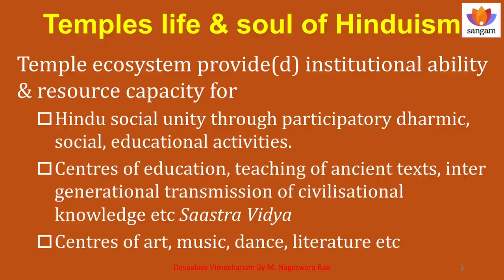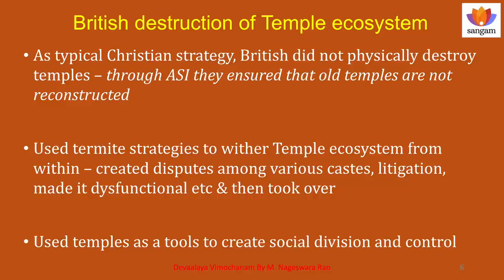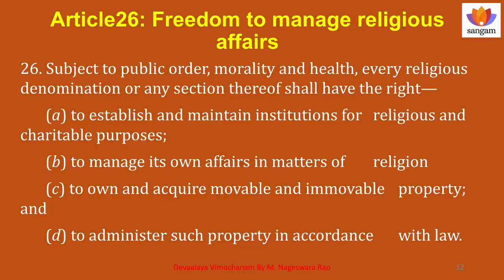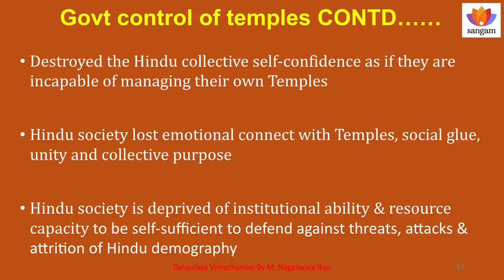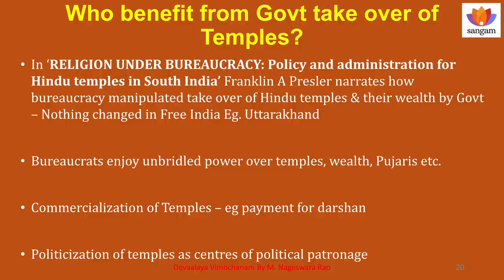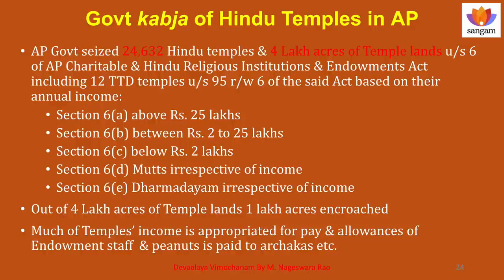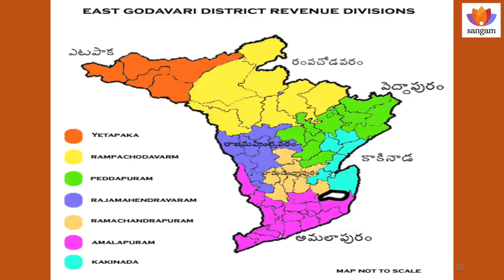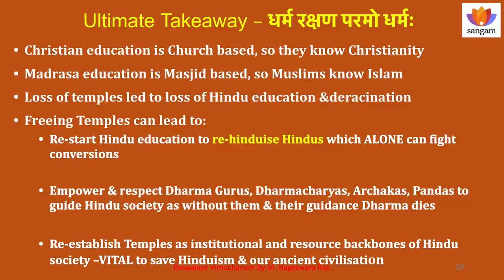Free Hindu Temples from Govt Control | M. Nageswara Rao, IPS (Retd)Former In-Charge Director, CBI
Shri Nageswara Rao passionately advocates the redemption of Hindu Temples from the clutches of Government and re-establish them as Dharmic learning centres to awaken Hindus about their equal rights. He is very keenly working out a plan to redeem Andhra Pradesh temples from the local governing bodies.

About the Speaker:

Shri M. Nageswara Rao is a veteran IPS officer, former-interim Director of CBI.  A chemistry post graduate from Osmania University, He did his research in Madras IIT, before joining the IPS in 1986. He is passionate about Equal Rights for Hindus.

00:27 Background

2:46 It is the constitution that subjugates Hinduism

3:32  Independence under the Anti Hindu Government destroyed Hindu Civilization

4:33 Govt nationalizing the Hindu places of worship properties.

7:00 Temples were the prime target of Muslim invaders.

9:50 The ASI as British tool to destroy temples by freezing them

12:34 The commercialisation of temples,  pay to visit your Gods: Religious Tax

14:39 The term Secularism was meant to perpetuate British Rule.

15:29 The guilt created among Hindus

19:04 Constitutional provisions- right to freedom to manage religious affairs

25:06 Govt control of temples crippling Hinduism

27:36 Destruction of the collective self confidence and loss of emotional connect with temples.

29:00 Hindu society is deprived of institutional ability and resource capacity to  safe guard itself

32:42 who benefit from govt take over of temples

38:59 Way Forward

46:12 Government control over Hindu temple in AP and designate Chhaya Samiti to monitor.

52:54 Target plan for Temples in AP

55:34 Conclusion - Re-hinduise Hindus.